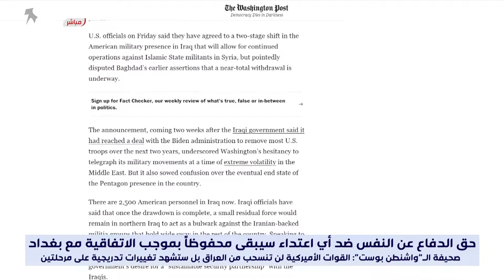مسؤولون أميركيون يصدمون الفصائل : قواتنا لن تنسحب من العراق